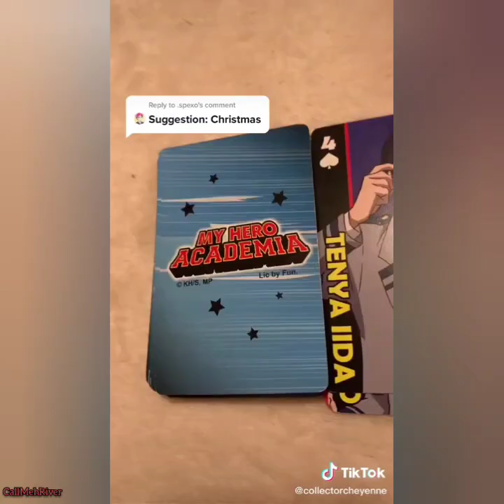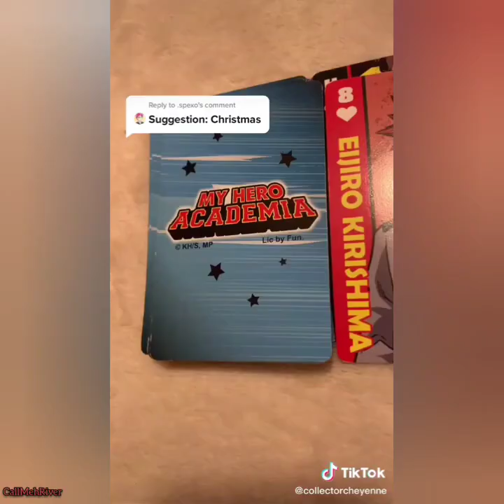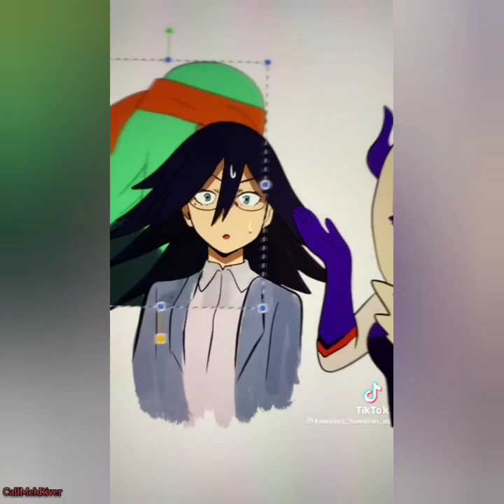My Hero Academia Christmas TikToks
Merry Christmas!